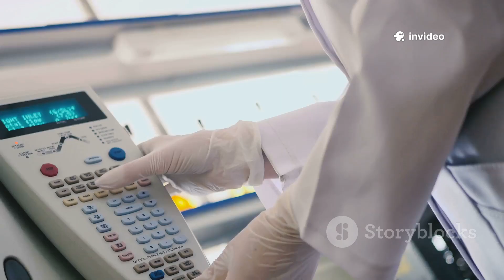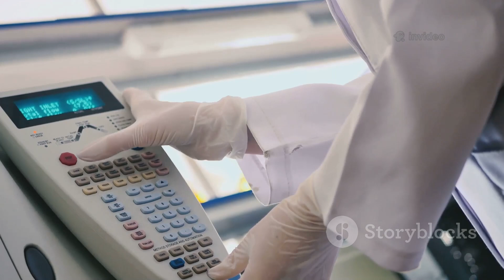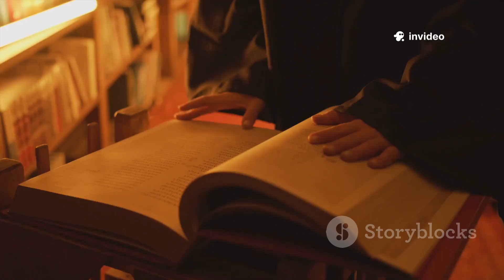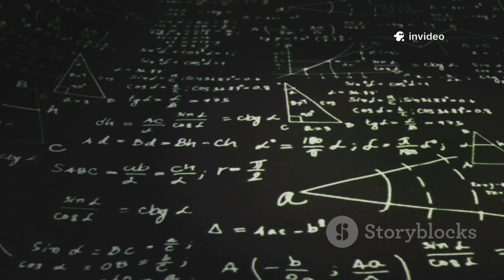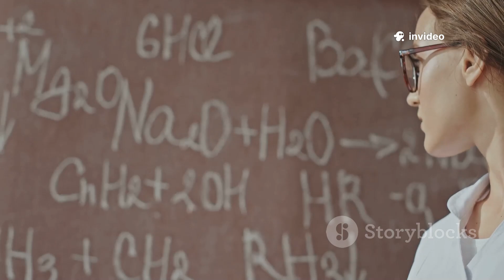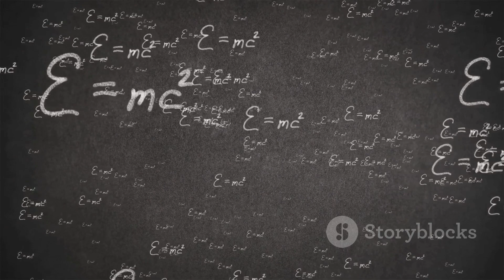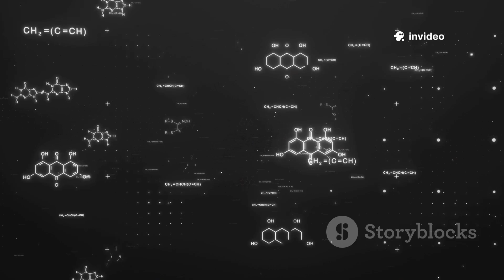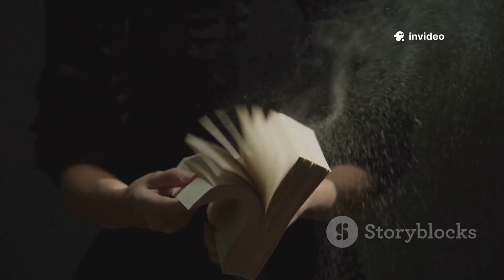Nobel Winner BREAKS SILENCE: "This Isn’t The Universe We Knew"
A Nobel Prize-winning physicist has made a chilling statement that challenges everything we thought we knew about the cosmos. According to recent revelations, new data from advanced telescopes and quantum experiments suggest our universe may have undergone a fundamental shift. The laws of physics, once considered constants, are now showing signs of unexplained variation. He claims that key patterns in space-time are behaving in ways that contradict established science. This bold assertion has left the scientific community stunned and scrambling for answers. Some believe we may be entering a new phase of cosmic reality. Others fear we’ve unknowingly crossed into an altered dimension. The implications of his findings could rewrite the foundations of modern physics.